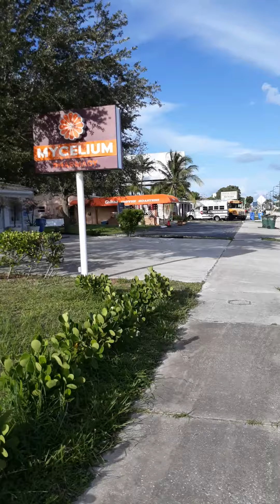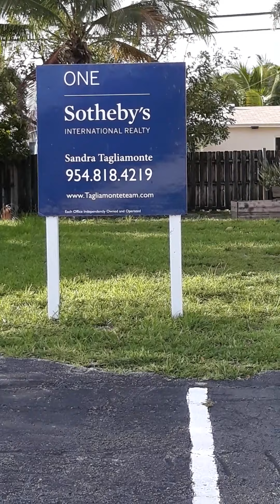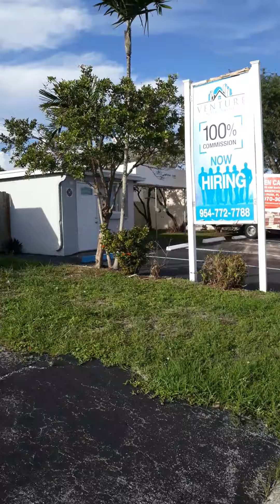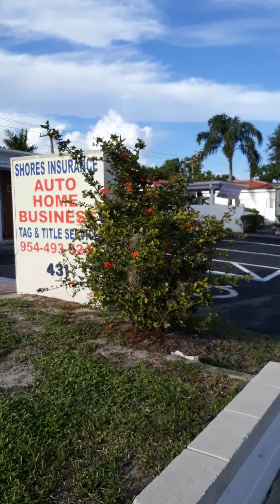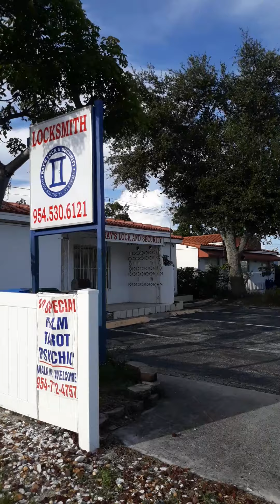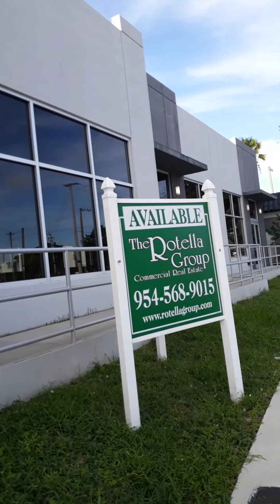walking on commercial blvd 2 ( in oakland park. FL )